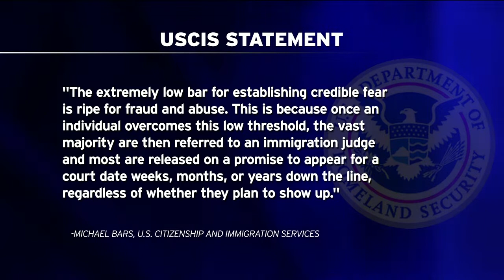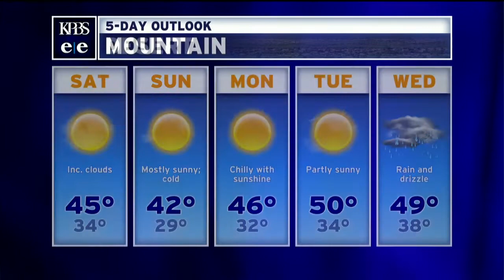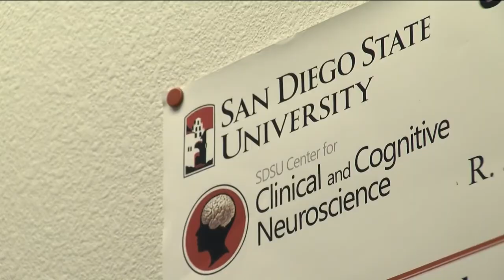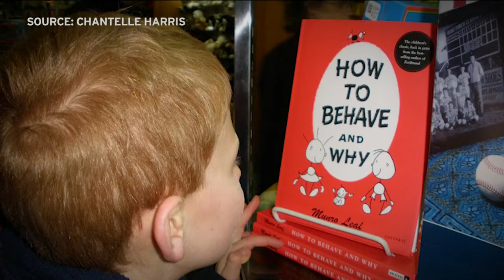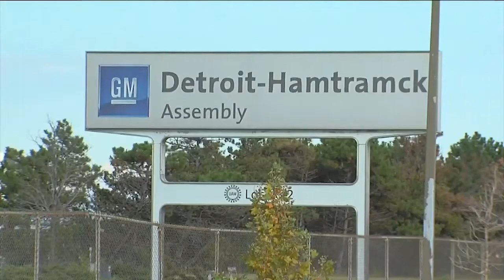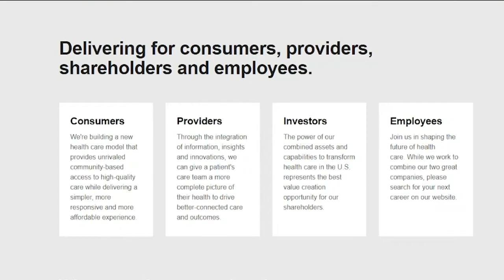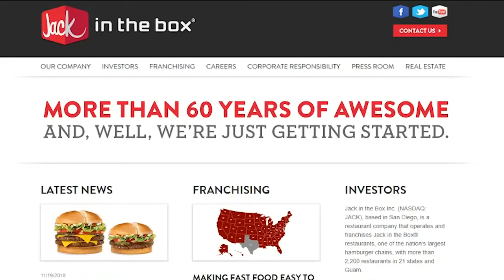Friday, November 30, 2018 - Evening Edition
Decoding social cues on the autism spectrum. Also, warning grow over unsanitary condition in Tijuana shelters and Friday’s business report looks at General Motors layoffs decisions.